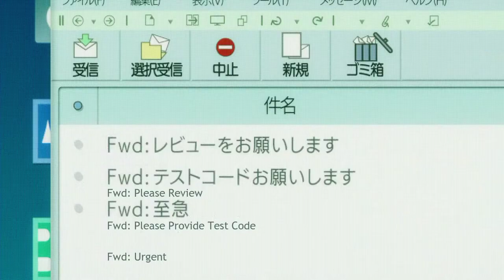Kobayashi Manipulating Elma... , Funny Clip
Sauce: KOBAYASHI-SAN CHI NO MAID DRAGON S Plot Summary: Second season of Kobayashi-san Chi no Maid Dragon. Genre: Comedy, Fantasy, Slice of Life Released: 2021 Status: Ongoing